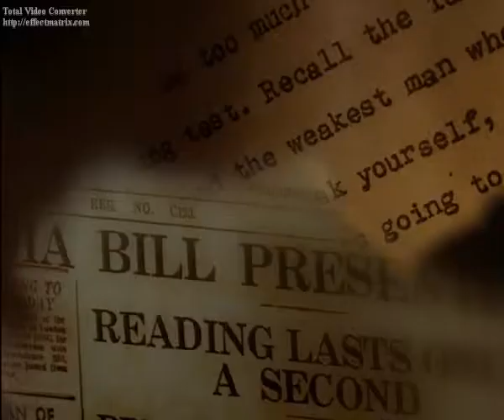1st Bi-Amman Memorial Lecture Venkitesh Ramakrishnan's intro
Kuldip Nayyar, Venkitesh Ramakrishnan, Narayani Gupta, Yasir PV